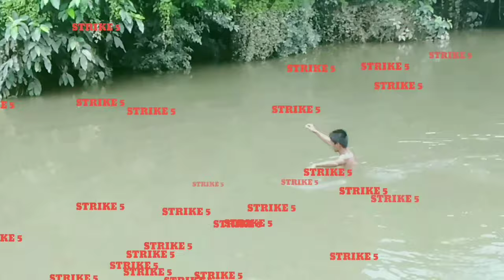ep9: LOTS OF HANGERS IN PLACE WITH PROMDI BOYS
Hello Everyone, I Want To Share With You Our Lifestyle Here In The Province Of Pangasinan, Philippines.
Thank You Very Much For Supporting This Channel And For Watching My Video.